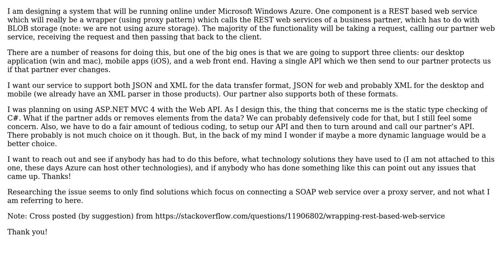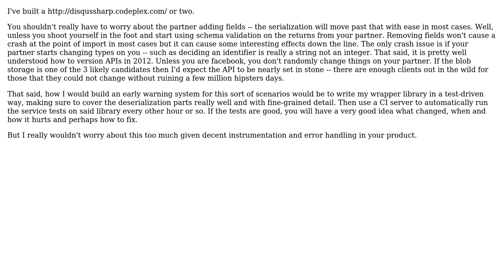Software Engineering: Wrapping REST based Web Service (2 Solutions!!)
Software Engineering: Wrapping REST based Web Service

With thanks & praise to God, and with thanks to the many people who have made this project possible! | Content (except music & images) licensed under CC BY-SA | Music | Images & others | With thanks to user Wyatt Barnett user PaulPerry user Joppe and the Stack Exchange Network Trademarks are property of their respective owners. You are responsible for your own actions.